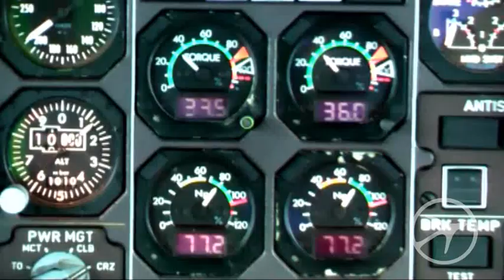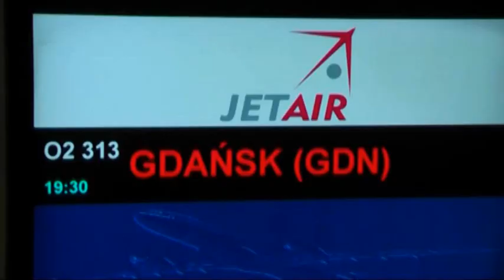Pasazer.com: Jet Air na trasie Gdańsk - Kraków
Lot Jet Air z Gdańska do Krakowa. Film z cockpitu.